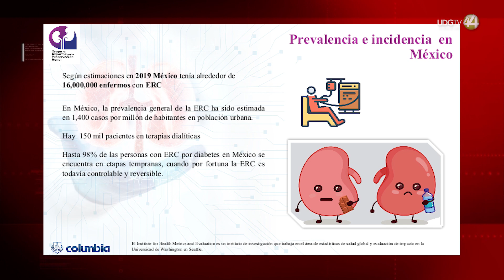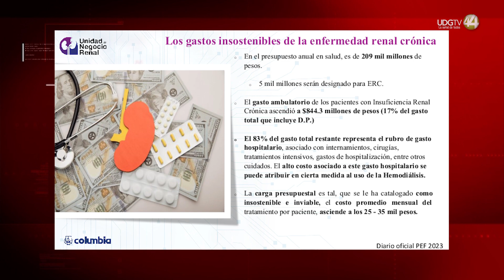Sistema de salud en México suma otra agenda urgente: la enfermedad renal crónica